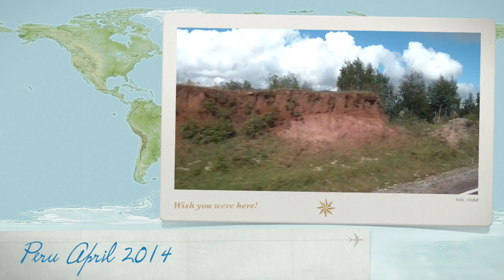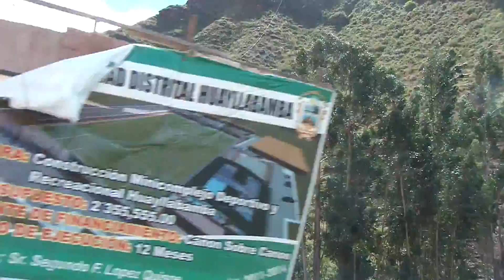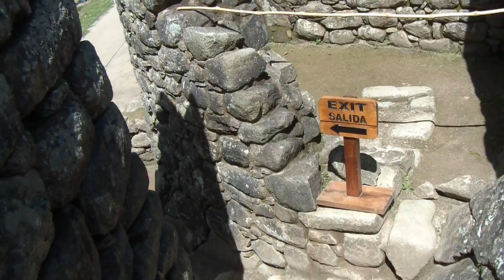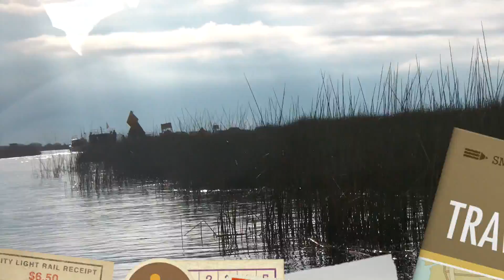Peru 2014 Highlights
Some footage from amazing holiday covering Lima, Cusco and Puno, featuring the outstanding Machu Picchu